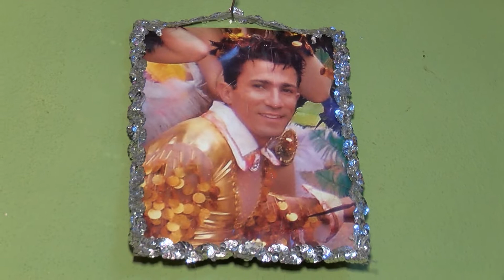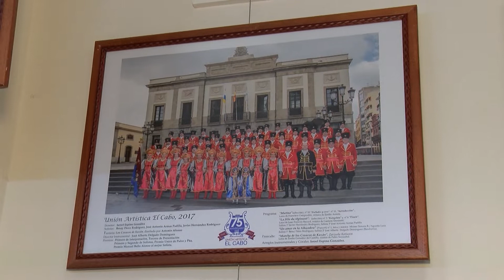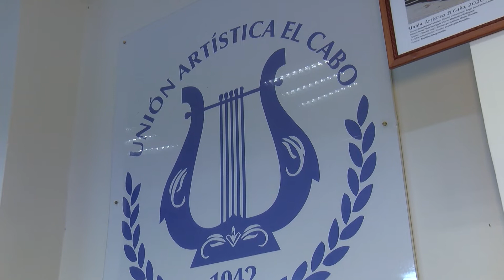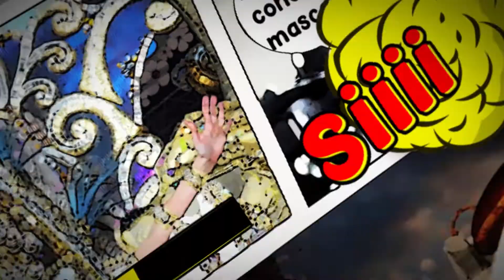PROGRAMA 11 DE CARNAVAL 2022 - VISITAS A LOS GRUPOS DEL CARNAVAL